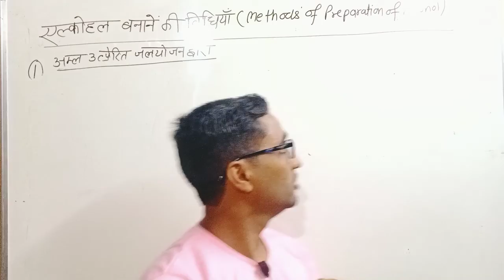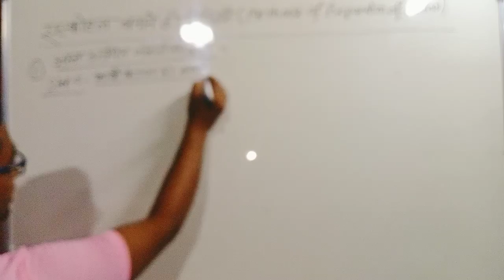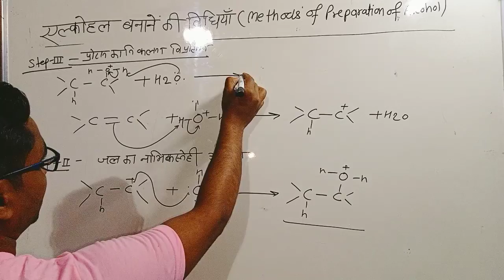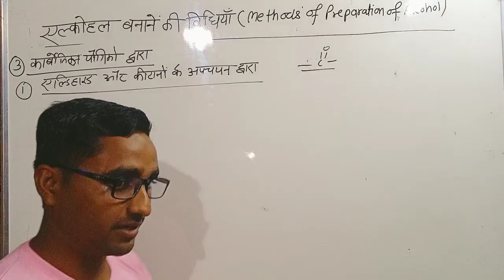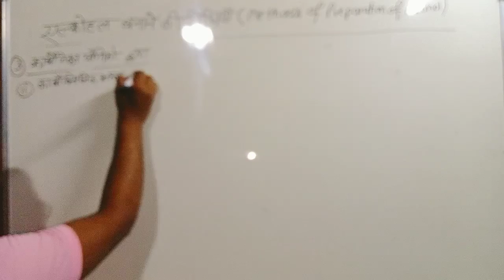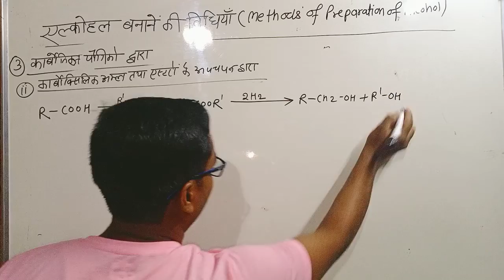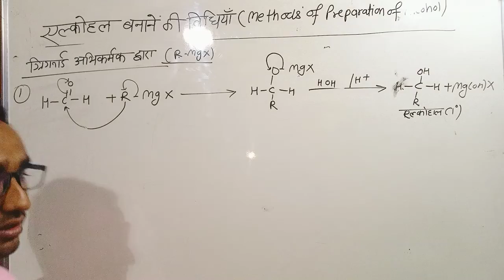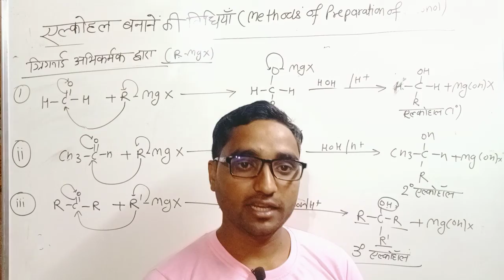alcohol phenol ether#formation of alcohol, एल्कोहल बनाने की विधियां# grignard reagent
tags :.
alcohol, phenol, ether
What is alcohol phenol and ether?
What happens when alcohol reacts with phenol?
What are the uses of alcohol phenol and ether?
Does phenol react with ether?
Alcohols, Phenols and Ethers class 12 Notes ppt
Alcohol phenol and ether PDF target
Preparation of alcohol pdf
Alcohol and phenol
Alcohol pdf organic Chemistry
Phenols PDF
Alcohol phenol and ether important notes
alcohols, phenols and ethers class 12 ncert solutions pdf download